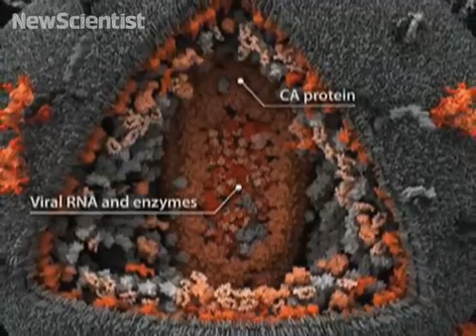HIV -- as you've never seen it before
Posted via email from equus' posterous